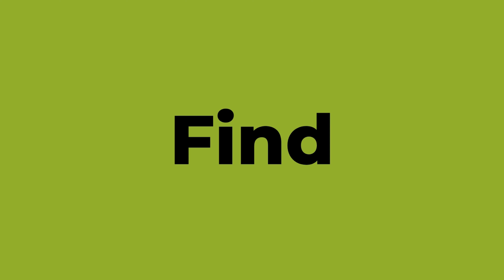How To Pronounce English Words - FIND